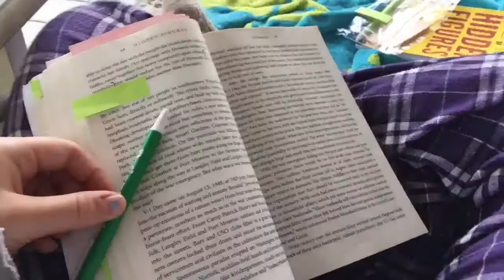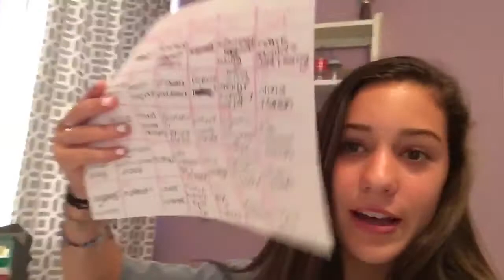FIRST WEEK OF SCHOOL VLOG!!!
Song - lie in our graves: Dave Mathews